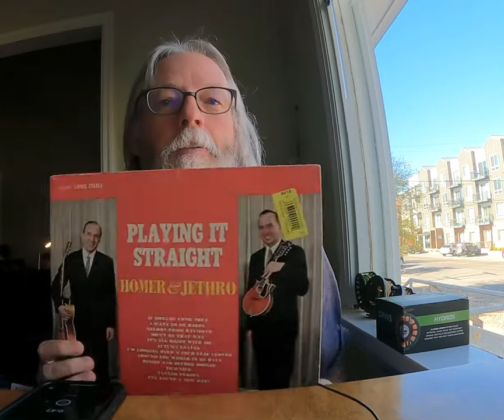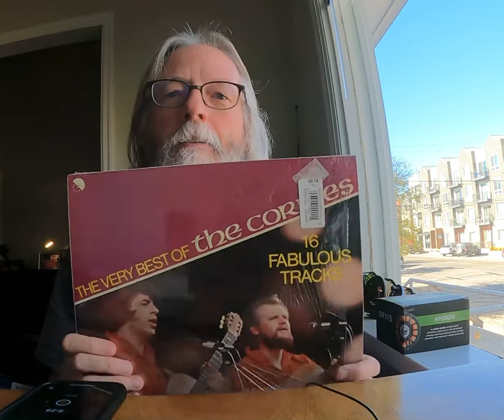Rescued from the Bargain Bin - The Switch Hippie’s Latest Rescues!!